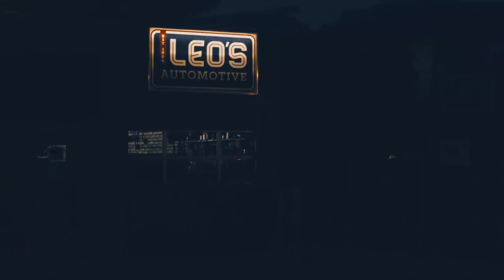awhile back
Current Joys - Kids